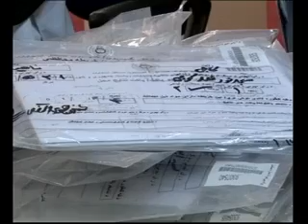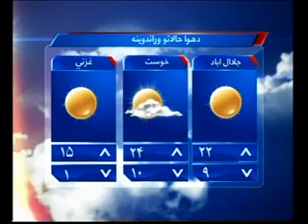Kabul news 07 April 2014 PASHTO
د ماښام د ۰۶:۰۰ پښتو خبرونه